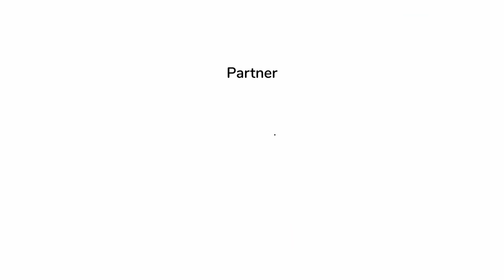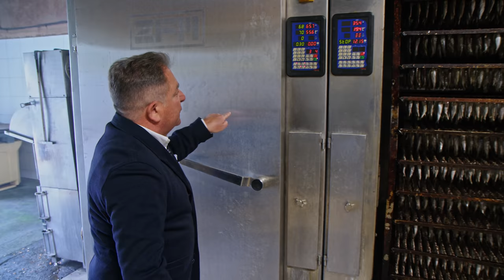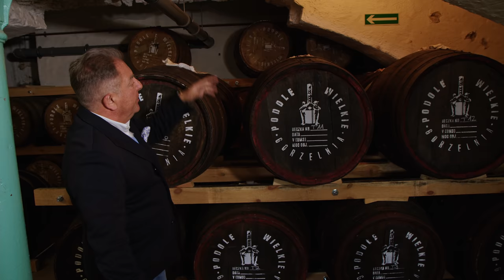ROBERT MAKŁOWICZ POLSKA odc.50 „Morze i jeziora".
Kolejna relacja z podróży po Pomorzu, tym razem przedstawiająca Słowiński Park Narodowy i jego najbliższe okolice, zarówno morskie jak i jeziorne. Pokazujemy między innymi, gdzie kupić  ryby do własnoręcznego przygotowania, gdzie dostać rybne przetwory, gdzie dobrze zjeść, gdzie nabyć rzemieślnicze destylaty. oraz jak ugotować rosół z węgorza oraz węgorza w sosie koperkowym.

 Dziękujemy Urzędowi Morskiemu w Gdyni za możliwość realizacji zdjęć w latarni morskiej Stilo.